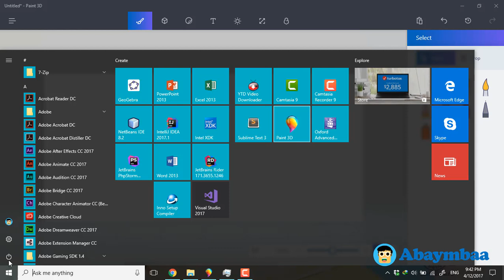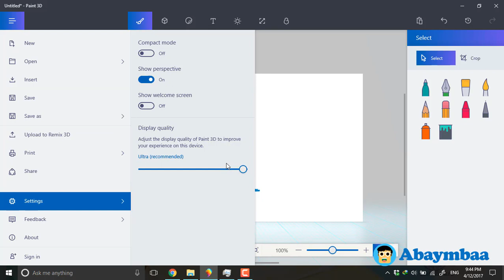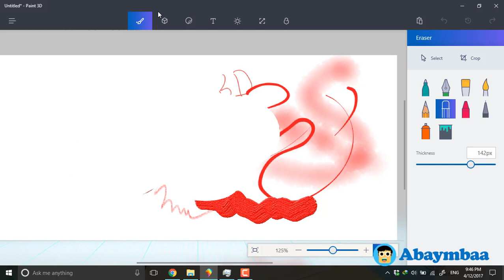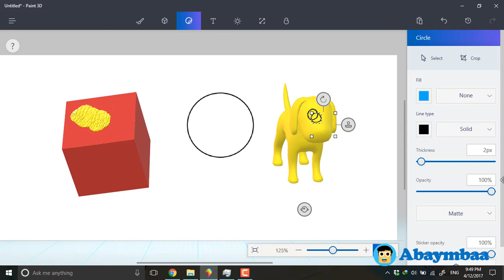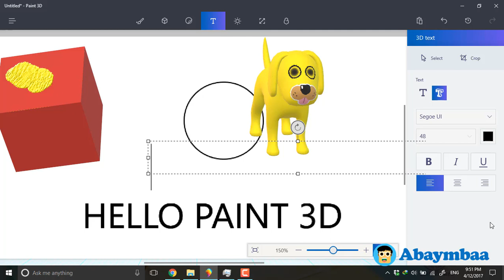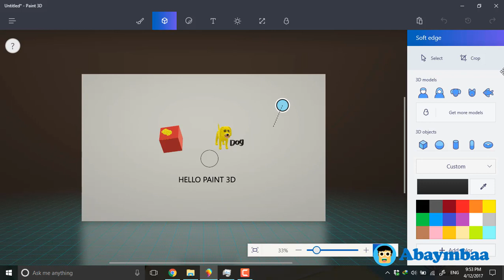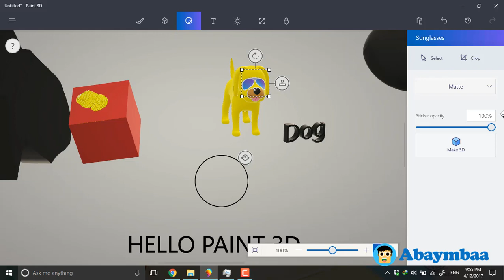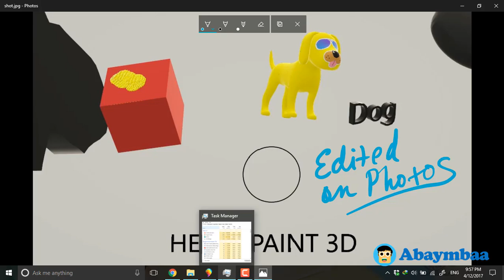Windows 10 Paint 3D -дээр хэрхэн ажиллах хичээл - Бямбаа | Byambaa | Онлайн хичээл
Microsoft Windows 10 (2017 April Update )
2017 оны 4 сард албан ёсоор windows үйлдлийн системд нэмэгдсэн PAINT 3D Програм дээр хэрхэн ажиллах талаарх хичээл
Abaymbaa | Онлайн хичээлүүд